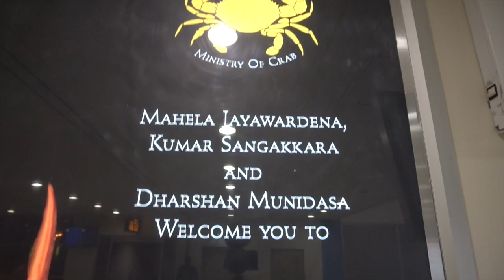Sports Vlog Galle: Will This Be The Biggest Vlog Yet? Sri Lanka vs Australia. Test Cricket.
I went to the Galle International Cricket Stadium ahead of Sri Lanka vs Australia in their 2nd Test Match.

Here is what happened on day one even before the cricket started!

Sports Vlog Bangkok: Army United vs Chonburi FC, Hassan Sunny, Therdsak Chaiman | RedCardTV

Next up on the sports vlog, I went to Bangkok to watch Army United vs Chonburi FC after Sharks fan Dale Farrington wrote in the comments below to say come and experience the atmosphere!

Loads of people ask me about the kit that I am using - so here are the links to Amazon:
DJI Phantom 4 Drone - brilliant for aerial shots!
Sony a6300 - amazing video quality for the price - I alternate between this and the DJI Osmo.
DJI Osmo - amazing for those steady cam shots.
Go Pro Hero Black - I use this mainly for timelapses and underwater shots.
I edit using Final Cut Pro X - a little clunky from time to time but I love using it.
I use a MacBook Pro 15 inch for editing - say no more.
Microphone - Rode Microphone (two of them actually - great price and quality.
Mount - something like this - I actually use the Jobi Mount.

Updated Schedule
27th July - 3rd August: Doha.
4th August - 7th August: Sri Lanka.
8th August - 24th August: England.
Where shall I go after the 24th August!

Sports Vlogger
Andy’s Vlogs are available every Monday and Thursday on RedCardTV’s YouTube Channel and Andy Penders’ channel, as well as

About RedCardTV
RedCardTV brings you the best alternative sports media in Asia. We have Sports Vloggers all around the region as well as other content curators such as animators, film makers and graphic designers.

About Andy Penders
Andy is a veteran broadcaster in Asia, having moved to Singapore from England (via Darwin) in 1999. Penders joined ESPN STAR Sports’ multimedia team before hosting the hugely popular Nokia Football Crazy along with co-hosts Jamie Yeo, Sheikh Haikel, PJ Roberts, Sharkee Tan, Colette Wong and Soo Kui Jien.
Penders then fronted ESPN STAR Sports’ Barclays Premier League coverage and also hosted the Olympics, World Cup and UEFA Champions League among others.
In 2015, Penders moved to be Head of Content at RedCardTV and has been a frontrunner in producing alternative sports media, namely his much coveted Sports Vlogs.

Where would you like to see me next? Do you have a sports team, a passion or a story to tell - then let us know below!